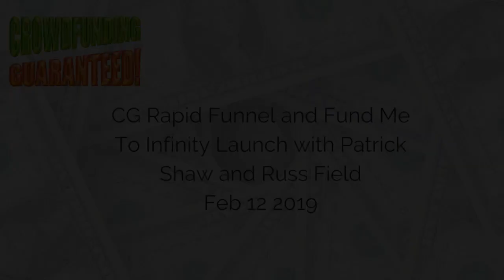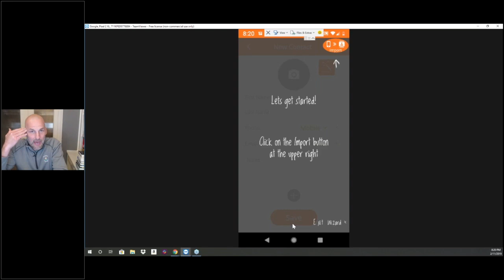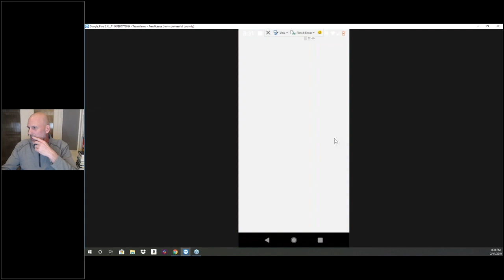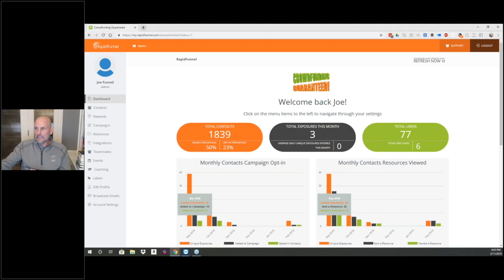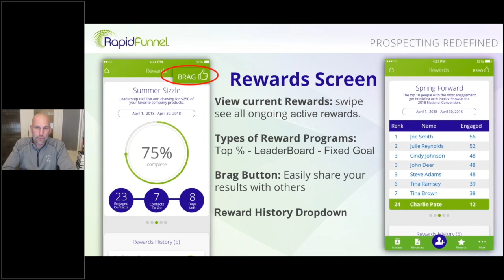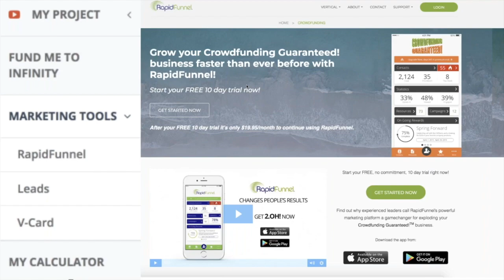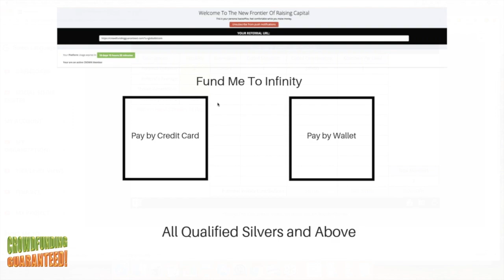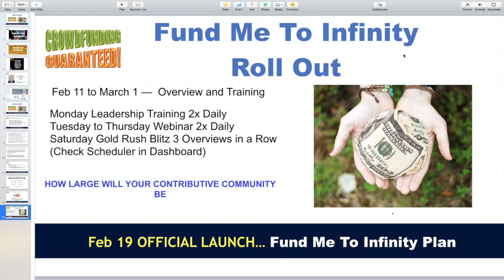CG Rapid Funnel Launch w Pat Shaw Feb 12 2019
Two amazing launches, Rapid Funnel with Patrick Shaw Million Dollar A Year income earner and CEO, with Fund Me To Infinity Launch announcement for all qualified Silvers